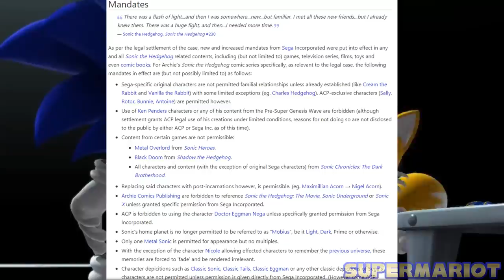Sonic Stories CAN'T Be Restrictive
Sonic the Hedgehog is a franchise famous for it's characters and stories. Recent Sonic games, personally, haven't lived up to the series standard in story and character writing as early to late 2000s. Having all these characters exude layers only to become singular note and walking caricatures. Let's reflect on who some of these Sonic characters are, why recent stories feel restrictive, and why something needs to change.